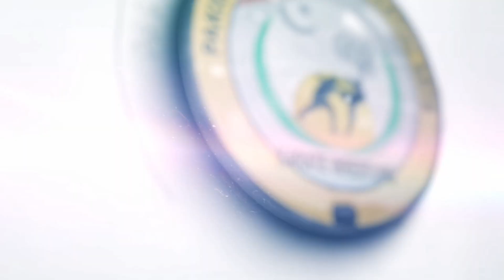street fight training with Muhammad rashid naseem lesson no 7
Muhammad Rashid Naseem founder and president Pakistan academy of martial arts
hold 60 Guinness world record and his academy hold 75 Guinness world records  if you want to see more records and martial arts videos

in this video you watch lesson no 7

OFFICIALLY APPROVED BY GUINNESS WORLD RECORDS

link of more records